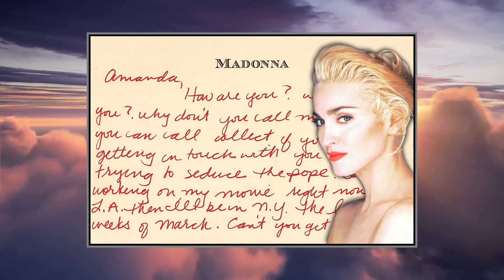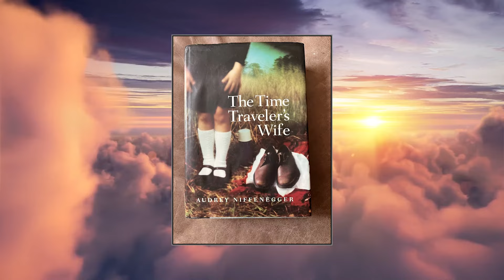Madonna's Lifestyle 2024 ★ Hobbies, House, Cars & Men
Madonna's Net Worth 2024